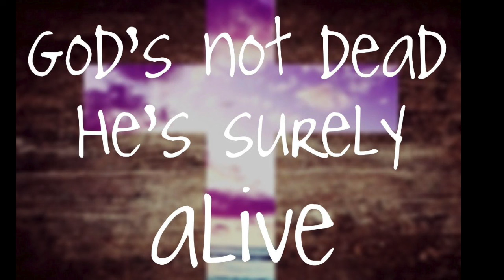Song of the week: 29/03/2020 - God's not Dead - Newsboys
This week's song ties in with the Gospel reading for Sunday 29th March:  John 11:1-45, the raising of Lazarus.

It is by Newsboys and is called "God's not dead (Like a lion)"